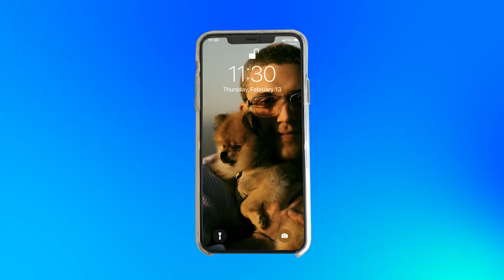Lauv shares the weirdest things on his cellphone | Radio Disney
"Modern Loneliness" singer Lauv takes us on a tour of his cellphone by sharing a DM from a fan, his random notes, and a text from Elon Musk?!

The official Radio Disney and Radio Disney Country channel is where you can get an inside look at what’s new from your favorite artists including Justin Bieber, BTS, Selena Gomez, Sabrina Carpenter, Shawn Mendes, Camila Cabello, Taylor Swift, Jonas Brothers, Marshmello, Ariana Grande, Meghan Trainor, Charlie Puth, Kelsea Ballerini, and more! Watch performances from ARDYs: A Radio Disney Music Celebration, catch up with artists in the studio, and see exclusive acoustic performances!